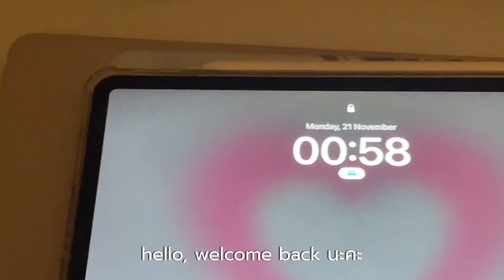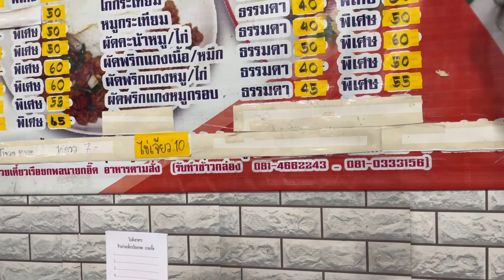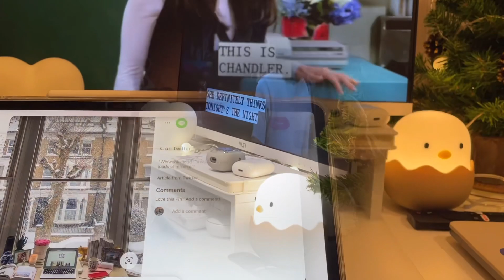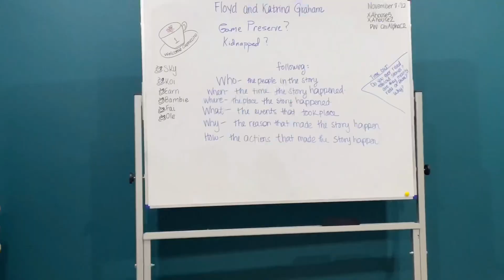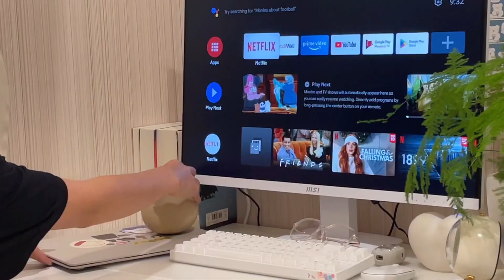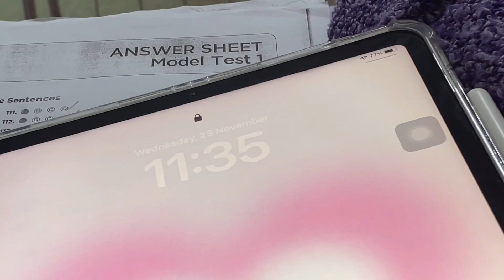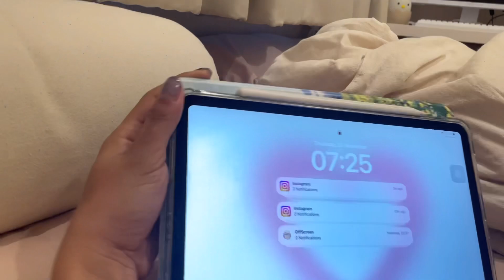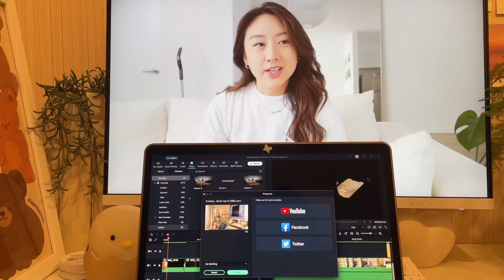study vlog 32 | uni life as a 4th year student, วันไปเรียน, ตัคคลิป, เรียนพิเศษ, จัดโต๊ะ 🪴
ฮาโหลววว วันนี้เราจะพาทุกคนไปใช้ชีวิตในวันไปเรียนด้วยกันผ่าน study vlog ในแบบของเราเอง 📒

          ⛅️ ขอบคุณมากๆเลยนะคะที่เข้ามาดู เราหวังว่าคลิปนี้จะมอบความสุข และเป็นกำลังใจให้ทุกๆคนในการเรียนและการทำงานน้า💕

ℒᵒᵛᵉ ᵧₒᵤ .•ᰔᩚ

Faq
♡Age: 22
♡ Location: Chiang Rai, Thailand
♡ Cam: iPhone 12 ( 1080p at 60 fps )
♡ Editing software: VLLO, Filmora
♡ Thumbnail: Procreate, PhotoGrid
♡ Color Grading: VSCO, iPhone